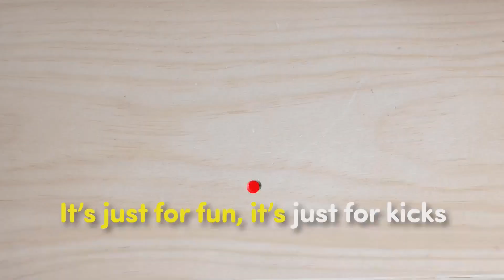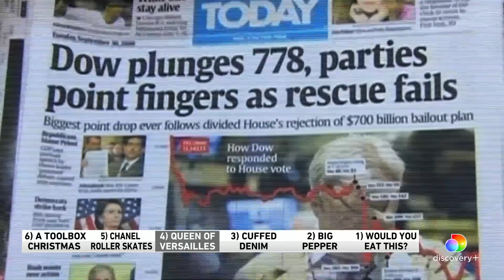Chanel roller skates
Why get regular roller skates when you could get designer skates? The WGN Morning News team also discuss cuffed denim, toolbox Christmas and a big pepper!